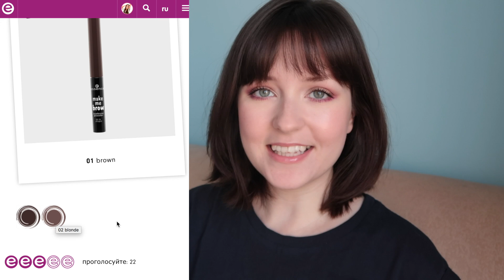Новинка! Пудра для бровей от Essence | Первые впечатления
В сегодняшнем видео для вас целый день-тест новинки от Essence - пудра для бровей :) Наше спасение или очередной рекламный ход? Посмотрим!